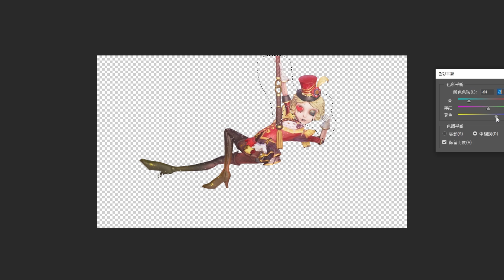【第五人格】縮圖製作過程＃17【歐拉】Identity V